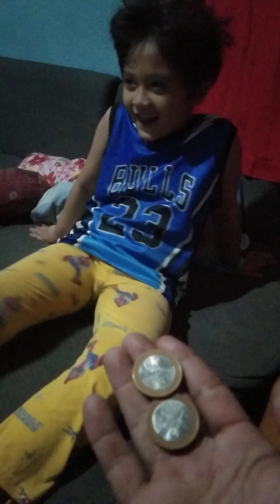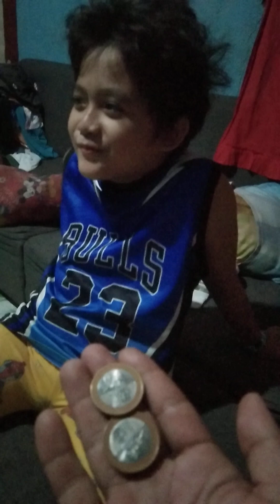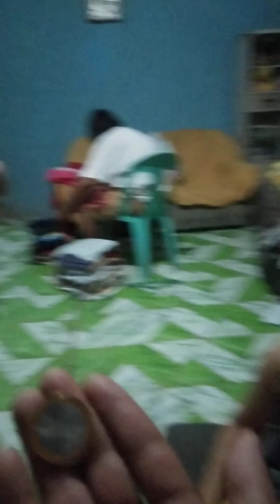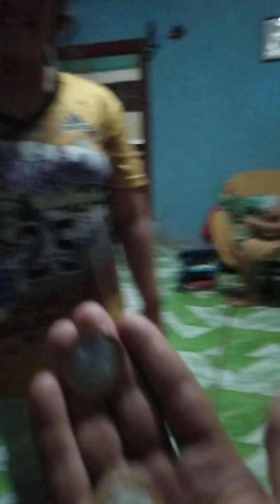bootan nga bata